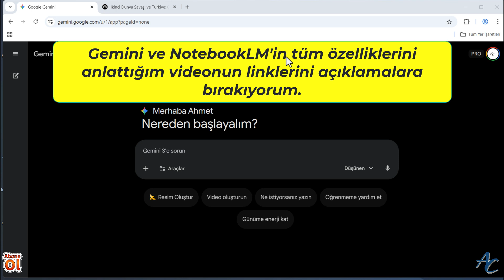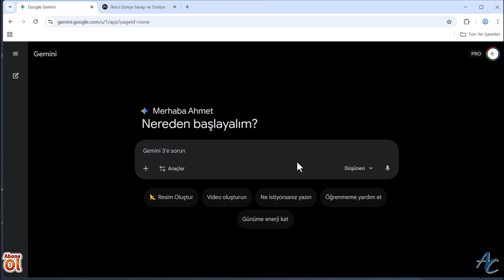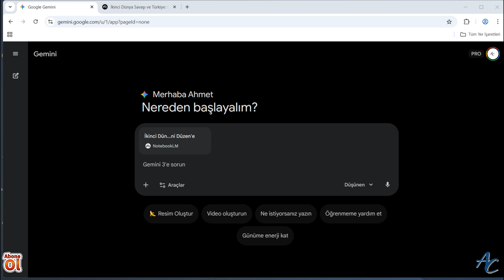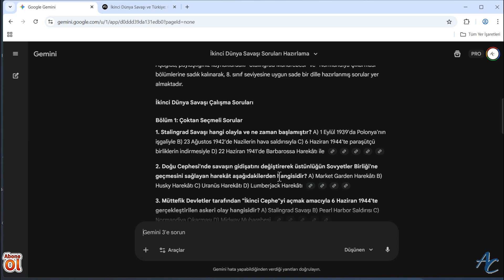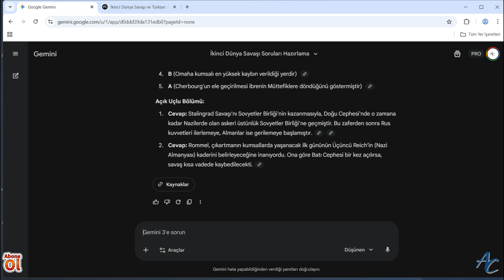Gemini'de Halüsinasyon BİTTİ! 🚫 + Butonuna Gelen Gizli Güç: NotebookLM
Google Gemini’de beklenen o dev adım atıldı! Artık Gemini’nin içindeki o küçük "+" butonuna tıkladığınızda karşınıza çıkan NotebookLM seçeneğiyle, yapay zekayı tamamen kendi kaynaklarınızla eğitebilirsiniz. Bu videoda, Gemini'nin genel zekası ile NotebookLM'in kaynak odaklı gücünü nasıl birleştireceğinizi, 2. Dünya Savaşı örneği üzerinden uygulamalı olarak anlatıyorum.
NotebookLM entegrasyonu nedir ve nasıl aktif edilir?

Genel Gemini sorguları yerine neden not defteri kaynaklarını kullanmalıyız?

Eğitimciler için sınav hazırlama ve ders planlamada yeni dönem.

Halüsinasyonları engelleyen "Groundedness" (Kaynağa Dayalı) çalışma mantığı.

The long-awaited giant leap has been taken in Google Gemini! Now, when you click on that little “+” button inside Gemini, the NotebookLM option that appears allows you to train artificial intelligence entirely with your own resources. In this video, I explain how to combine Gemini's general intelligence with NotebookLM's resource-focused power, using the example of World War II.
What is NotebookLM integration and how do you activate it?

Prompt Örneği:
"Ekteki not defterinde yer alan 'Stalingrad Muharebesi' ve 'Normandiya Çıkarması' bölümlerine sadık kalarak; 8. sınıf öğrencilerinin anlayabileceği sade bir dille 5 adet çoktan seçmeli, 2 adet açık uçlu soru hazırla. Cevap anahtarını da en alta ekle. Not: Sadece bu kaynaklardaki bilgileri kullan, dışarıdan bilgi ekleme."

00:00 Giriş: Gemini + NotebookLM Birleşti!
00:37 "+" Butonunun Sırrı: Entegrasyon Nasıl Çalışır?
01:35 2. Dünya Savaşı Örneği: Uygulamalı Prompt
03:00 Öğrenciler İçin Soru Hazırlama Örneği
03:21 Eğitimciler İçin 3 Kritik Açıklama
03:59 Kapanış ve Özet